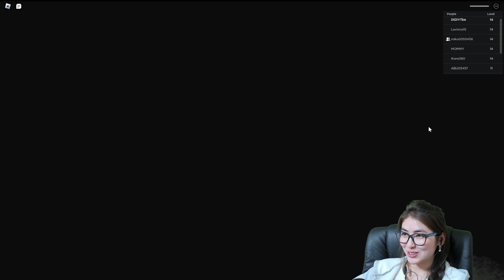Мұрыны ағып жүрген әже бізді ұстап алмақшы (Roblox)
Видео ұнаса лайк басып, арнаға тіркеліп кетіңіздер💜Алдағы уақытта өте қызықты видеолар шығатын болады😘😍